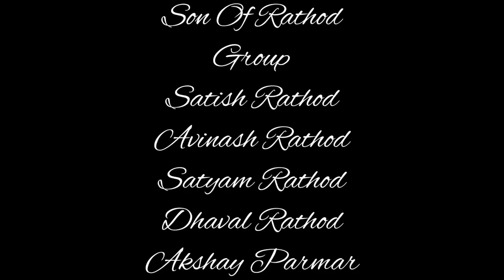રાષ્ટીય ધ્વજનું સમ્માન કરો.. Respect of Indian flag... 15 ઑગસ્ટ સ્પેશિયલ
રાષ્ટીય ધ્વજનું સમ્માન કરો.. Respect of Indian flag.

Son Of Rathod

Satish Rathod 5

          Act..,

Satyam Rathod
Avinash Rathod
Akshay Parmar...,

    Camera man
Satish Rathod 5

Copyright will be given if the video is copied and uploaded on other social media..

    Support by
Adwita Studio

Satish Rathod 5